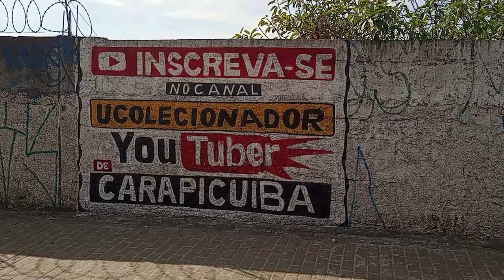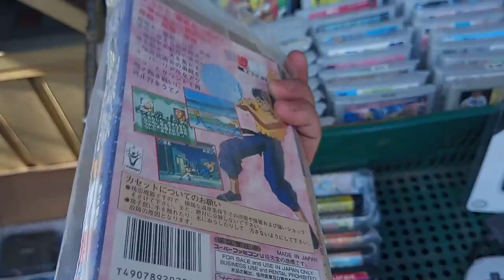Vendedor Cobrou um ABSURDO ! Item Mais RARO da Feira do ROLO !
DESCRIÇÃO DO VIDEO : Encontramos varios video games incriveis na feira do rolo, vendedor fez um preçinho bacana no controle raro !

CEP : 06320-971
DIEGO RAMIRES !

🟣 PSN e LIVE: UColecionador
⭕ Skype: UColecionador2
🟣 YouTube Canal: UColecionador !

Assista  meu Melhor CLIP !!!